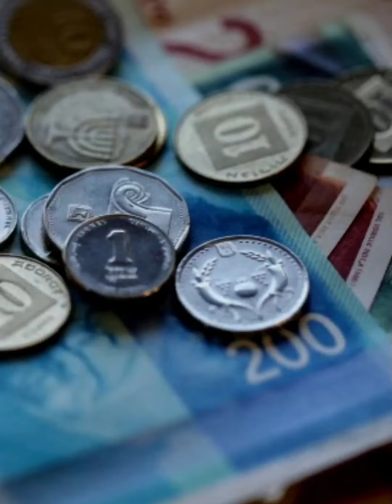What if Israel Become a Member of NATO | Country Comparison | Data Duck